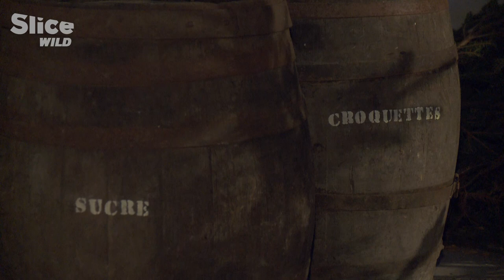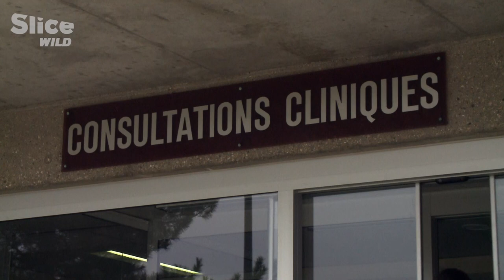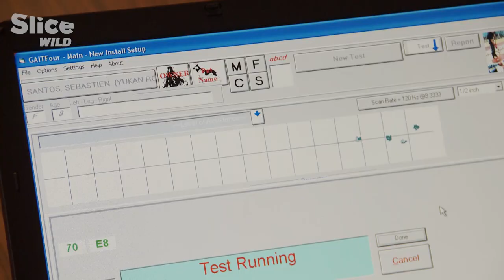Alone with his Husky, Sebastien's Perilous adventure in the Toundra | SLICE WILD | FULL DOC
Sébastien Dos Santos Borges discovered the Great North when he adopted a husky twenty years ago. Ever since, he has never ceased taking in dogs and training them for polar expeditions.

Running, swimming, osteopathic treatment, he and his dogs in France follow a training program worthy of elite athletes. But they are not interested in competitions.

For once in the solitude of the boreal forest, the strong tie that unites them comes to the fore. This complicity, this union in hardship is exactly what Sébastien seeks so far from his native country. Despite the cold, the wind and the great distances, they never complain. And the rare moments of pleasure are all the more intense for it.

Documentary: Manimal : Ep - In the eye of the husky
Directed by: Paul Aurélien Combre